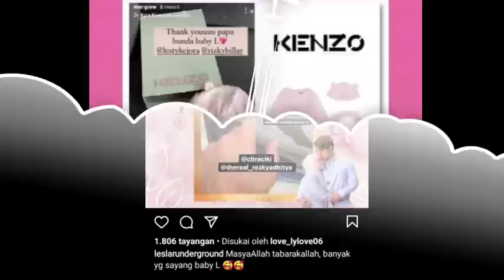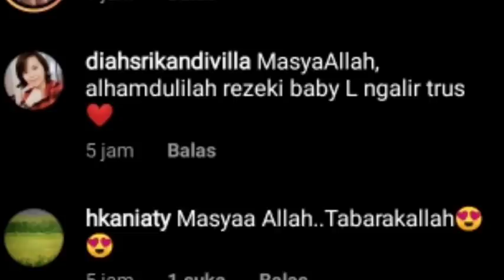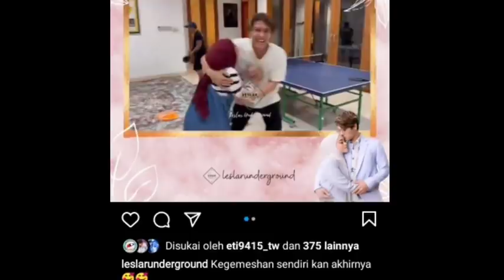OMG 684 JUTA,,KEDATANGAN TAMU SPESIAL MENDADAK CIKI DAN REZKY ADITYA BILANG BEGINI SOAL LESLAR